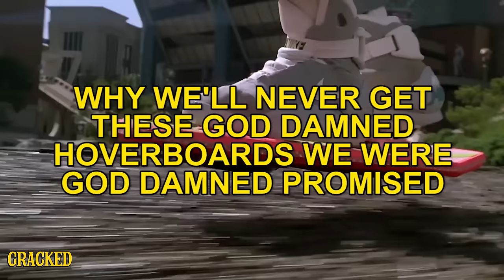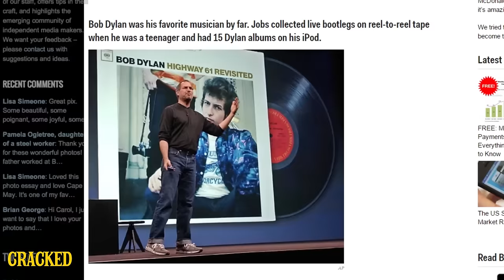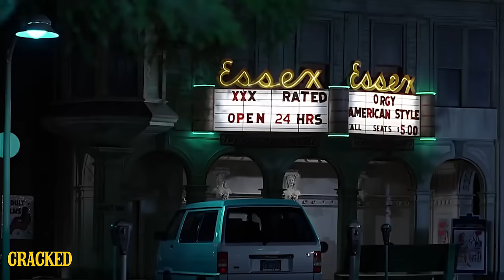The Terrifying Truth About Doc Brown - After Hours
Never trust a man with crazy hair and a sweet car he thinks is a time machine.